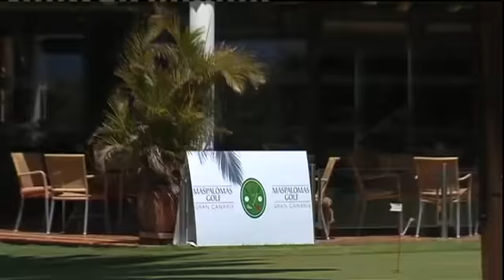Zona Golf (31/07/11)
"ZONA GOLF TV" es un programa de televisión especializado en contenidos relacionados con el mundo del golf y la práctica de esta modalidad deportiva.